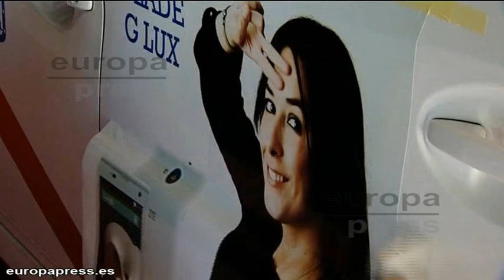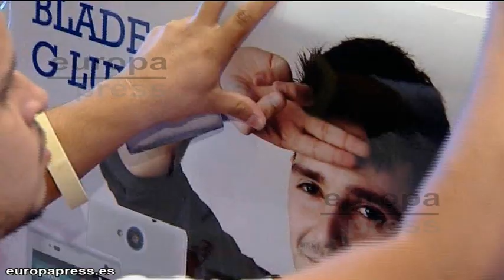Los taxis de Madrid llevarán publicidad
A partir del viernes 29 de agosto los taxis de Madrid podrán llevar publicidad sobre sus puertas, una medida que supone una ayuda para el sector, uno de los más azotados por la actual coyuntura económica y que en los últimos meses también ha tenido que hacer frente a la liberalización del sector.